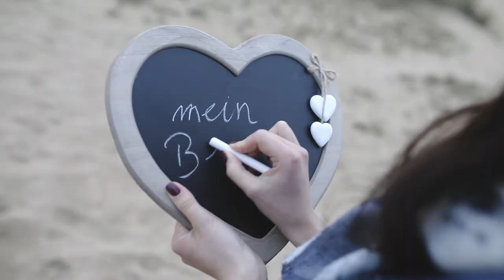Engagement Vivien and Sandy | Miriam Hoppe Photography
Sandy planned the proposal for Vivien since a couple of month and wanted it to be a very special day. I was honored when he asked me to become part of his plans. For Vivien the day started as a normal video couple shoot. But ended with a surprise and this very special question. Of course she said: Yes, I do!